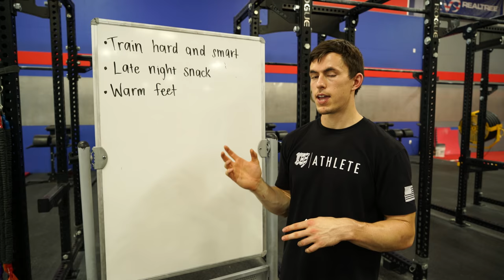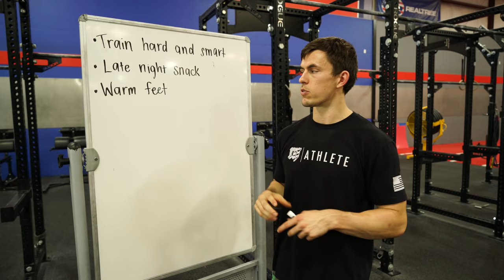Quick Sleep Tips // Be Better On Purpose #11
Train hard and smart. CrossFit is great to help sleep because of the mix of high intensity, weightlifting, and cardio. This helps our body to be used well and be good and ready for bed at night. BUT you must be smart, if you are constantly overtrained then you might have trouble sleeping well. This would be a time to scale back the volume/loading and let your body heal up. Sleep will come easier if you are training at a sustainable level.

Late night snack! Nobody likes going to bed hungry. I personally almost never can. So try eating your late night snack within 60-90 minutes of bedtime and make it a high protein and/or high fat snack. The protein has amino acids, such as tryptophan that can help you sleep better (think turkey on Thanksgiving day although there isn’t THAT much in turkey). Also the fat will help you be satisfied and full for a longer amount of time. A high carb/sugary snack isn’t the best choice with the rise and fall in blood sugar which can make you want to eat more or wake up in the night hungry again. If you want to go straight green and eat some veggies then that’s fine.

Warm Feet - If your feet or hands or very cold (we still want the room cool for our whole body) then wear some socks. I sometimes start with socks but get hot and take them off. But if your toes are cold all night, try them out.

Background Information on Jake:

Jake got his undergraduate and master’s degree at Tennessee Tech University in the Exercise Science Department, and is currently at Tennessee State University finishing his final year in the Doctorate of Physical Therapy program. After starting CrossFit in 2012 at Tech’s Athletic Performance Center, he has worked out with and stayed connected to the Mayhem crew ever since.